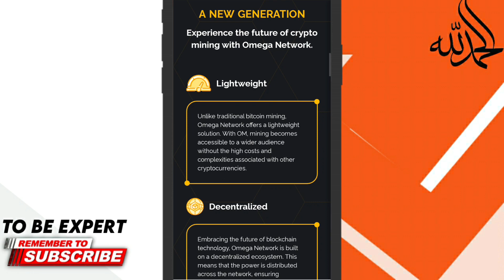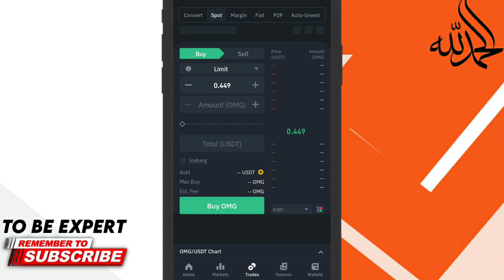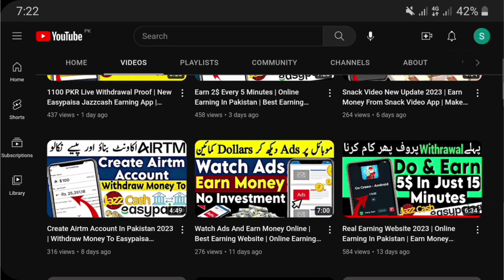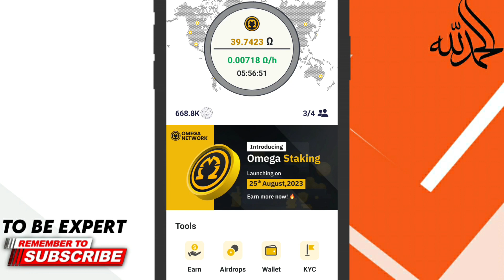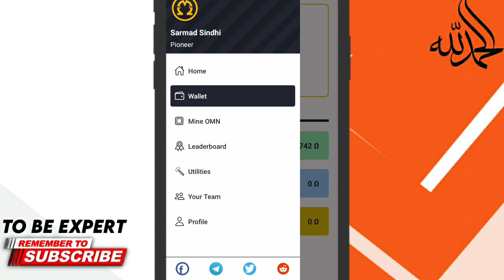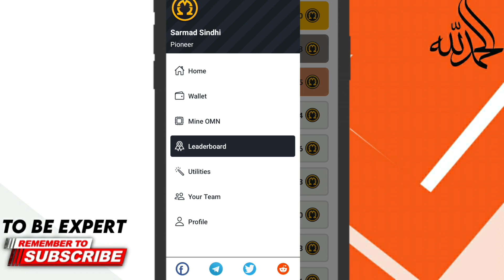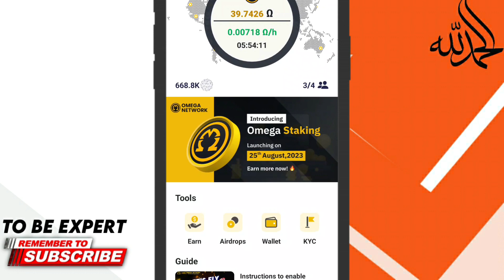Omega Network OM App Review |Free Mining App |2023 The Best Free Mining and Staking app